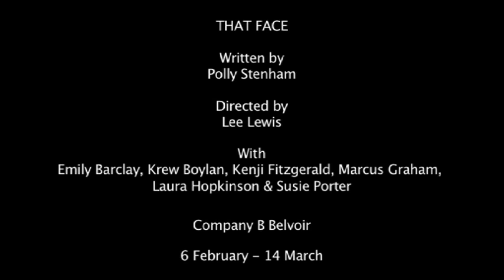Belvoir: That Face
Associate Artist Ralph Myers interviews Lee Lewis, Director of That Face presented by Belvoir.

A play about the disintegration of a dysfunctional family, written by UK playwright Polly Stenham with Emily Barclay, Kenji Fitzgerald, Marcus Graham and Susie Porter.